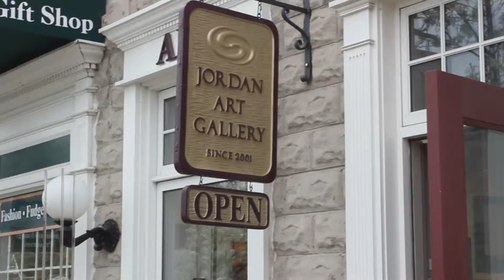GYRES at Jordan Art Gallery: Opening/Frolick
Gyres is ongoing in May 2015 at the Jordan Art Gallery.